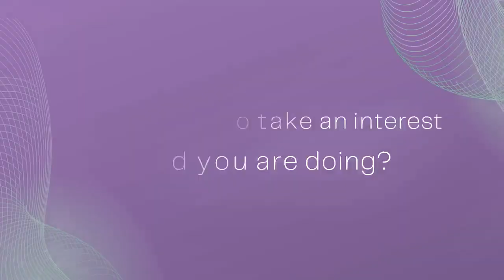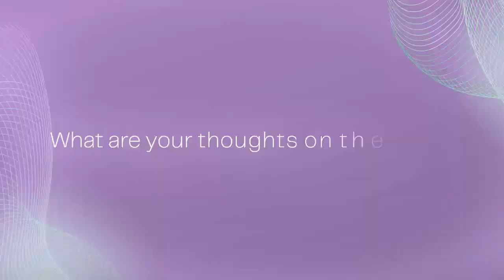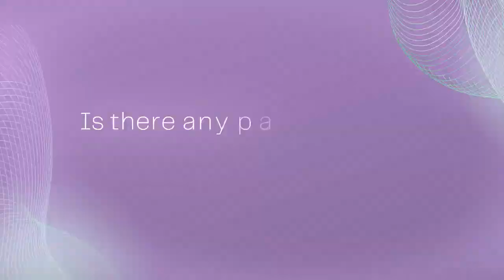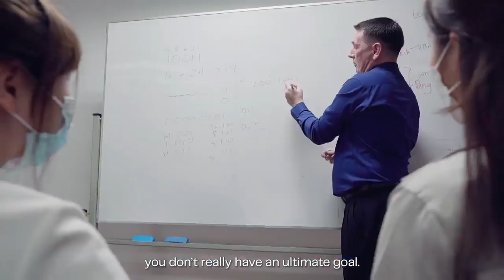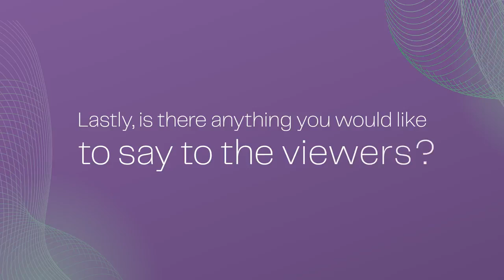Meet our ICDI Professors! 👩‍🏫 🧑‍🏫 👨‍🏫 🧑‍🏫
Hear our professors' thoughts on their journey at CMU!

"I crave learning and knowledge like other people crave money, so teaching is perfect. You have the opportunity to learn new things and then achieve something by giving that to other people" Dr. Seamus Lyons.

"And it is indeed this field (of technology) that is shaping the world right now into the future" Ms. Kanya Hirunwattanapong.

"We help the doctors with how the diagnosis process can be faster to save the patients" Dr. Ahmad Yahya Dawod.

"I am happy that some of our students will surely launch as global leaders in the future" Dr. Siva Shankar Ramasamy